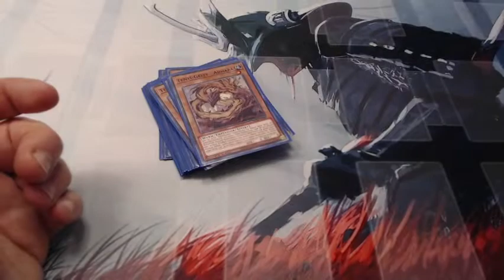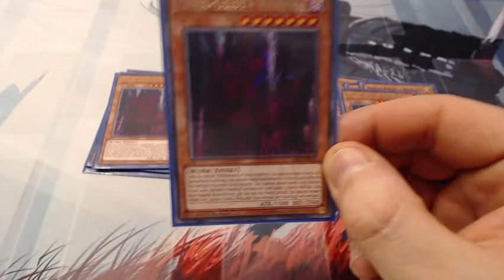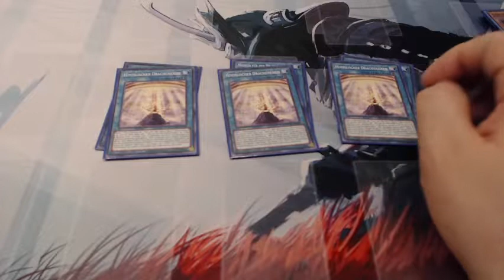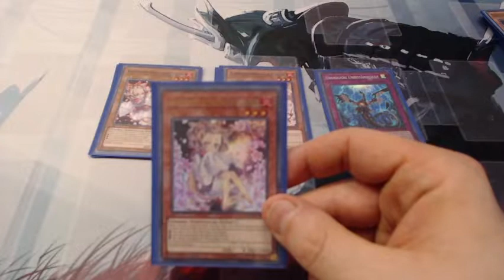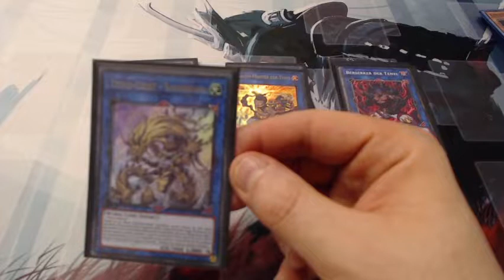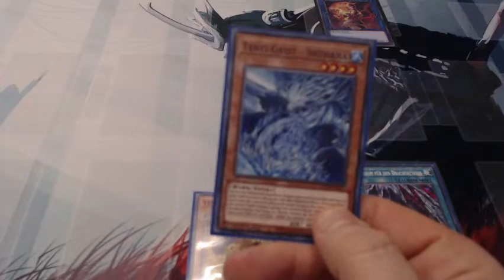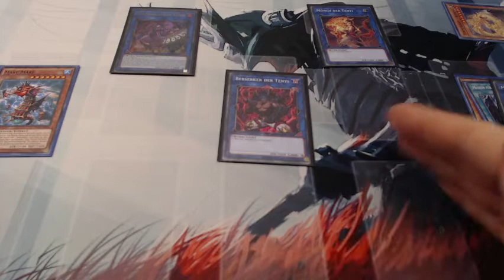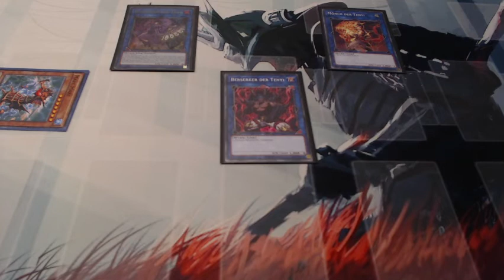Yu Gi Oh !!Deckprofil!! Tenyi Feb. 2022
Hey Ho
Heute gibt es mein Deckprofil zu meinem Tenyi Deck.
Es ist nicht so teuer, wie andere Decks und so für Duellanten die wieder anfangen wollen erschwinglich und auch einfach zu spielen.

Ich hoffe Euch gefällt mein Deckprofil und wenn Ihr coole Deckprofile von den Tenyi habt könnt Ihr mir sie gerne in die Kommentare schreiben.

Beste Grüße Euer
Otter Samurai

Deckliste: Tenyi Feb.2022
Monsterkarten
3x Tenyi-Geist - Adhara
3x Tenyi-Geist - Shithana
1x Tenyi-Geist - Nahata
1x Tenyi-Geist - Mapura
3x Tenyi-Geist - Ashuna
3x Tenyi-Geist - Vishuda
2x Mare Mare
2x Einbildungsunterweltler
Zauberkarten
3x Medium des Drachenzyklus
3x Himmlischer Drachenkreis
1x Makellose Perfektion der Tenyi
1x Törichtes Begräbnis
2x Törichte Begräbnisbeigaben
2x Topf der Trägheit
1x Wiedergeburt
1x Vom Grab gerufen
Fallenkarten
2x Fäuste des unvergleichlichen Tenyi
Hand-Traps
3x Aschenblüte & Freudiger Frühling
3x Unendliche Unbeständigkeit
Extradeck
Link
3x Mönch der Tenyi
3x Schamanin der Tenyi
2x Berserker der Tenyi
1x Dracho Meister der Tenyi
1x Tenyi Geist - Sahasrara
1x Linkuriboh
1x Link - Spinne
Synchro
1x Dracho-Berserker der Tenyi
1x Metaphysischer Horus